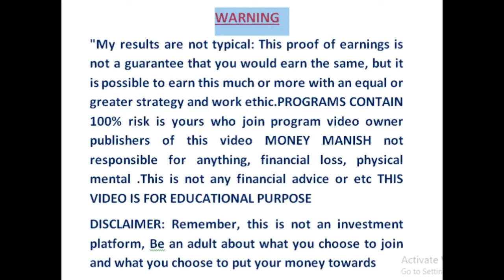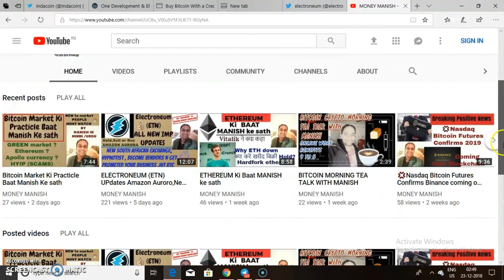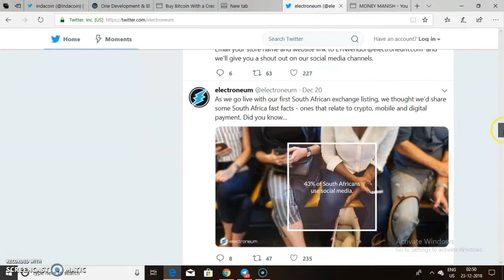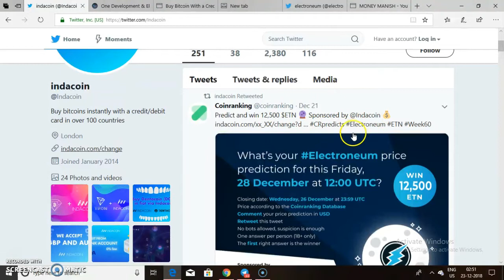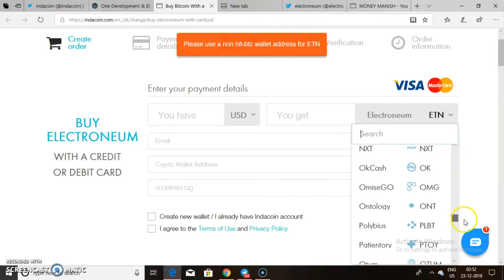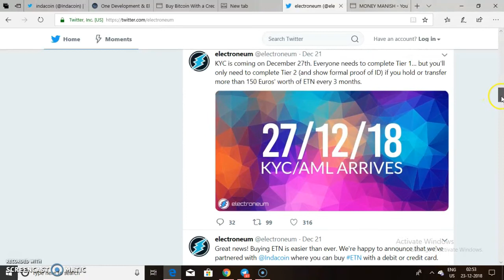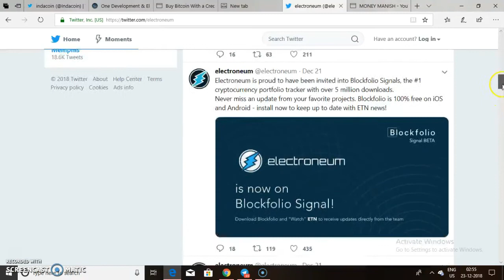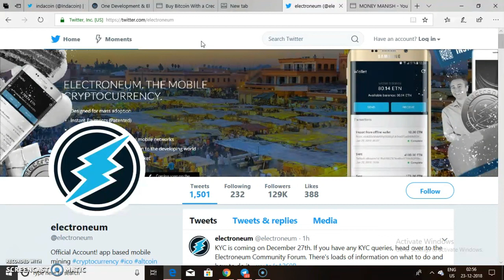ELECTRONEUM (ETN) Updates,One Development Partnerr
and Get all latest Updates new Partnership
Indacoin
Blockfolio
Thailand
South Africa
Electroneum coin

Walnut tulsi
LINK To Buy this BEST mic
wall clock random colour
Petsaffa Stomach solution
Asthama organic india
Hot bag electric gel
BEST Laptop bag